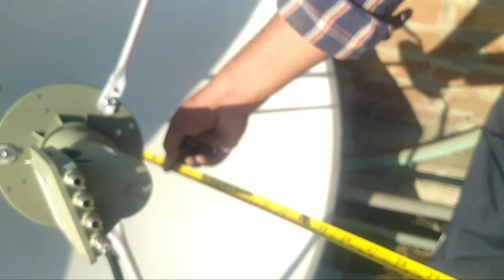paksat 38e strong signal|paksat week signal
Hi! I'm [Imtiaz]. On my channel, you will find [ Home Satellite Vlogs]. I love [Find Satellite] and sharing my experiences with you.

[Daily Uploaded Videos]

In this video we'll walk you through:
-m

satellite tech
paksat 38e dish setting
paksat week signal
paksat strong signal frequency
paksat 38e strong signal
paksat signal
paksat dish signal problem